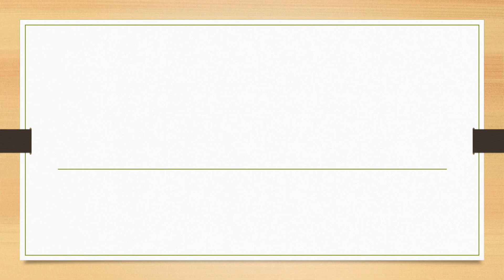Full Form of STRAM || Did You Know?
fullform fullforms fullformshorts education knowledge Full Form of STRAM || Did You Know?